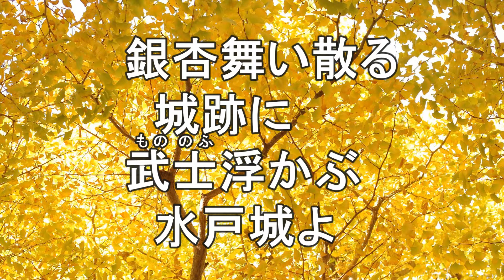徳川の街水戸（歌・中島道也）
水戸市在住のドクター中島が作詞作曲して歌います。
作詞・中島道也　作曲・中島道也　編曲・筧　哲郎